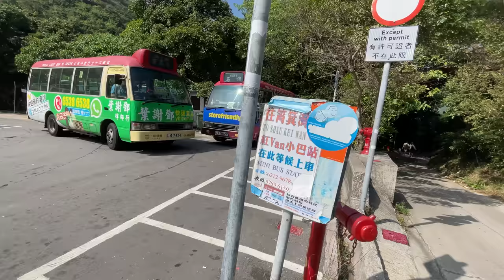[小西灣半天遊] 尋找最美藏經幡🌈 | 壯闊大電視框海景🌅 | 黑角頭-大浪灣-詳細路線 | Cape Collinson Battery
今日帶大家去小西灣港島半天遊
黑角頭🌳歌連臣角炮台遺址🌊大浪灣
▶️最高點：約140M
▶️難度：2級 [初級路線]
▶️路線：小西灣海濱花園→黑角頭→歌連臣角炮台遺址→大浪灣
▶️總長度：約5.9公里
▶️預算時間：約2.5小時
▶️我的總時間(加拍片拍照)：約4小時